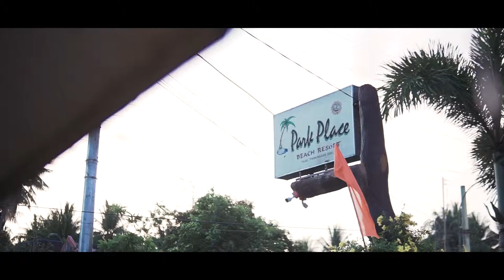Noel x Jen | Wedding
"Marriage is a journey. It's hills and valleys."

For Photo/Video/Design Services
X Marks The Spot Photo & Video

Photo: Onin M Villarin
Venue: Park Place and Sta. Monica Parish, Pinamungajan, Cebu